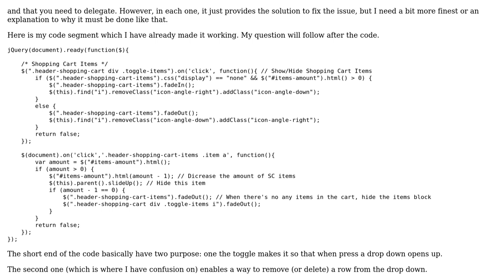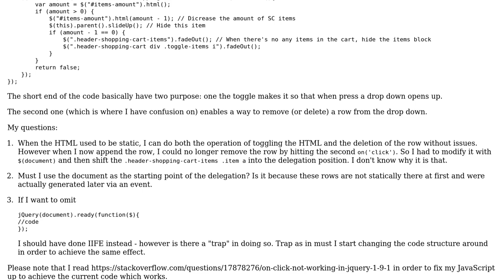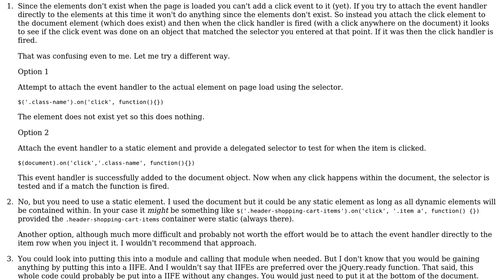Code Review: Is there a way to avoid calling the document with jQuery on click?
With thanks & praise to God, and with thanks to the many people who have made this project possible! You are responsible for your own actions.